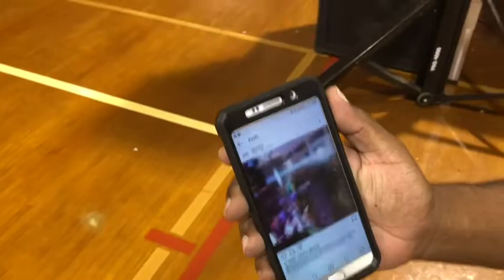DJ Gig Log : Leon High Homecoming 2019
Leon high school 2019 homecoming with over 500 kids last